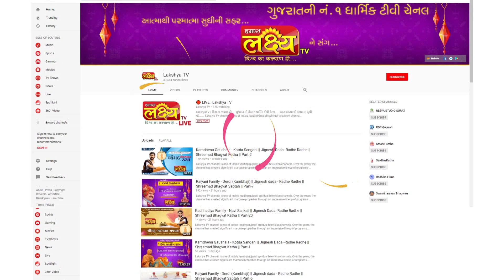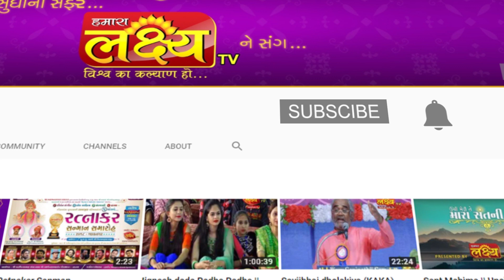શ્રી શિવ મહાપુરાણ કથા ।। શ્રી કનૈયાલાલ ભટ્ટ ।। નાની પરબડી ,ગુજરાત || Part-02